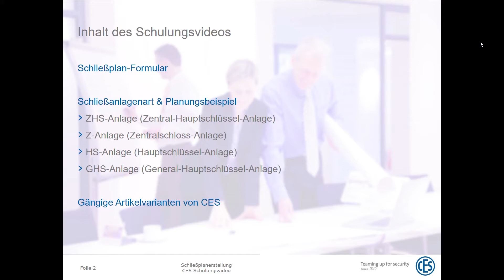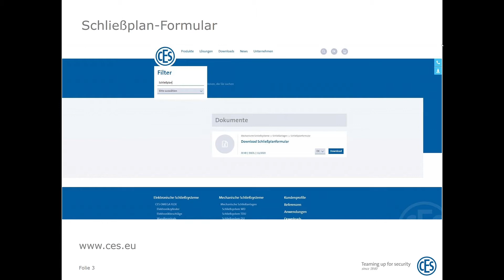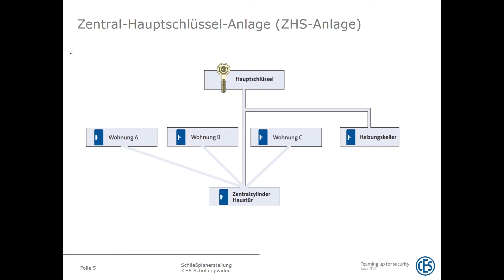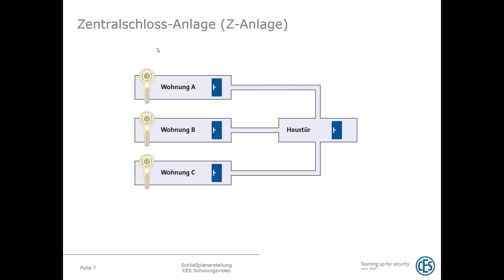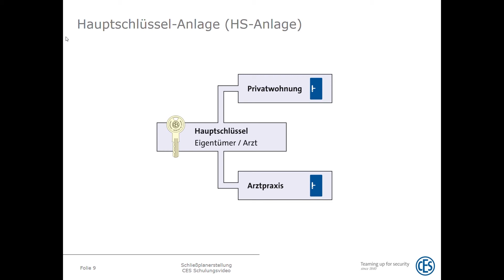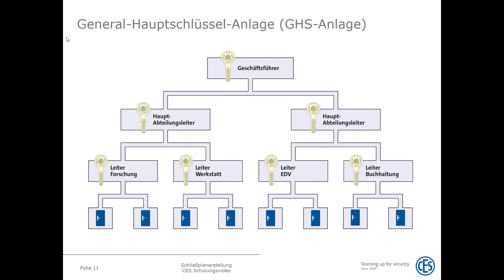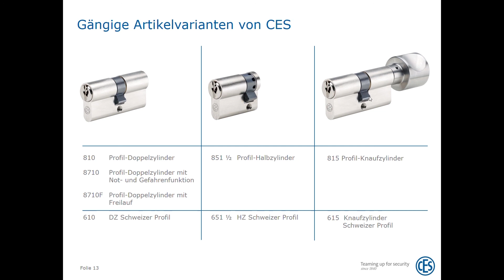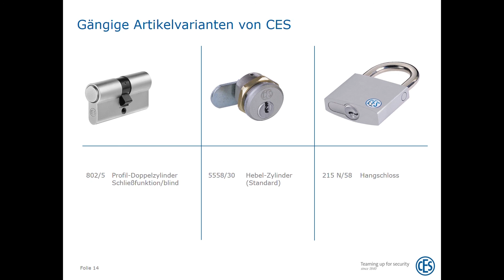So erstellen Sie einen Schließplan für Ihre Schließanlage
Wir zeigen Ihnen, wie Sie Schließpläne für die verschiedenen Schließanlagenarten lesen und entsprechend der gewünschten Funktionen richtig ausfüllen. Wenn Sie bei Ihrer Bestellung unser Schließplanformular nutzen, ändern Sie bitte nicht die grundsätzliche Formatierung der Tabelle. Das korrekt ausgefüllte Formular erlaubt uns die direkte Übernahme Ihrer Angaben in unser Produktionsprogramm. So vermeiden wir Übertragungsfehler und können schnellstens die Bearbeitung Ihres Auftrages starten.